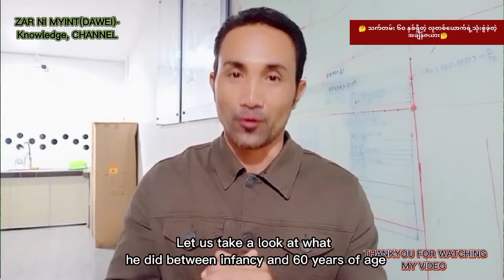😱 ဆယ်စုနှစ် နှစ်ခုဟာအိမ်ယာပေါ်မှာပဲ့ ကုန်သွားခဲ့တယ်😱